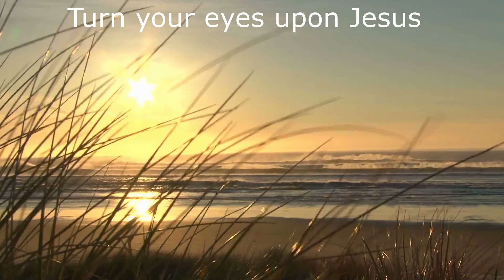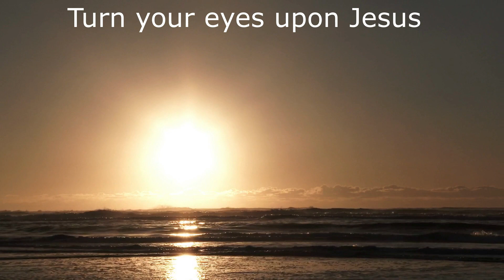Have Thine Own Way My Lord, Have Thine Own Way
Hello everyone! In today's video, I show you the "have thine own way my lord, have thine own way"